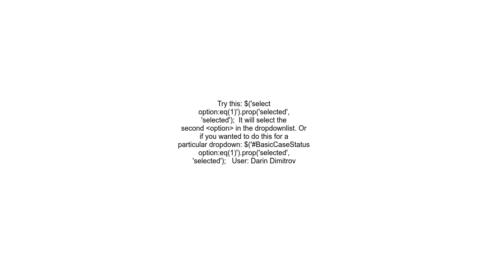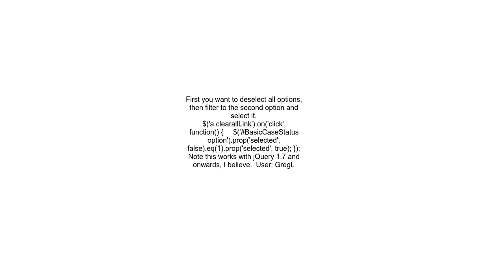Reset Dropdown value on button click